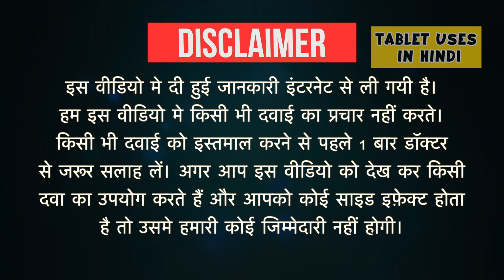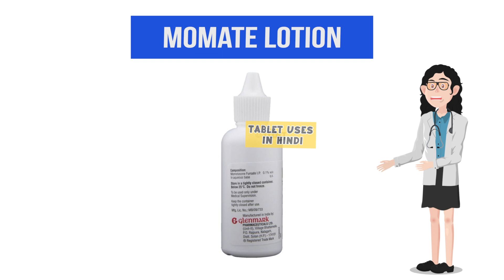Momate Lotion Uses in Hindi | सूजन और खुजली के साथ त्वचा रोग | Side Effects | Dose 💊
Momate Lotion Uses in Hindi | Side Effects | Dosage